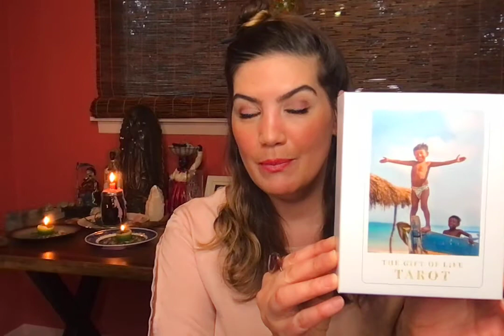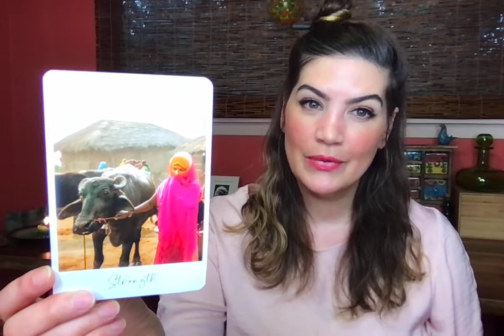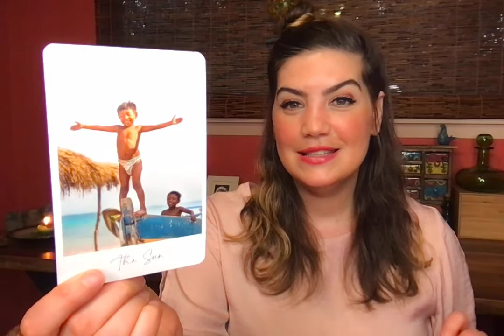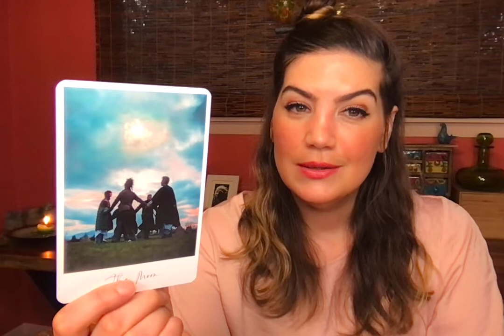New Moon in Pisces: Tarot Forecast March 2021